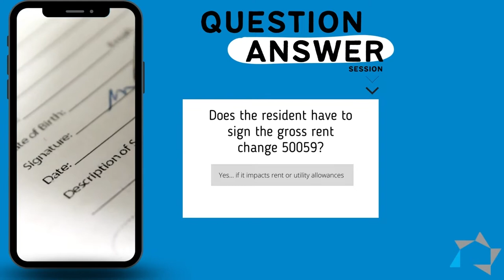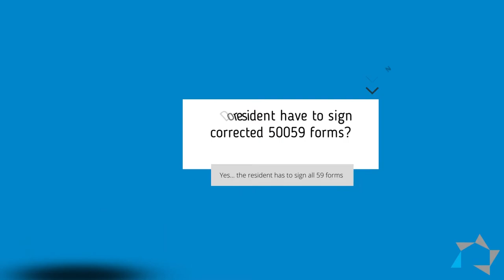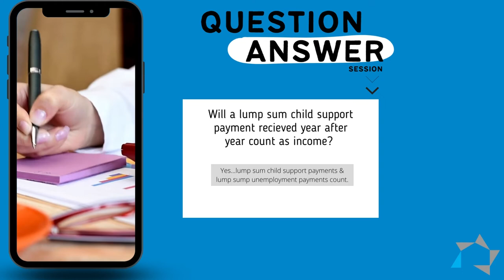Tuesday Tip: Question and Answer Session (1)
In this tuesdaytip, you asked and we are answering questions about residents and propertymanagement